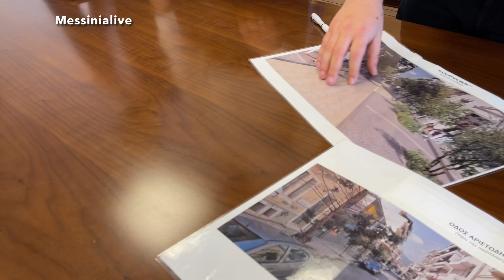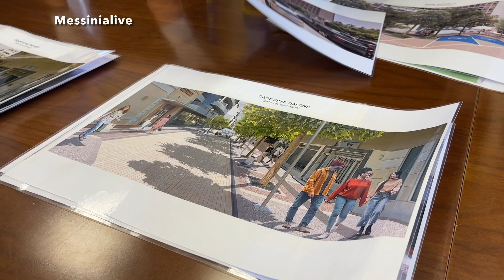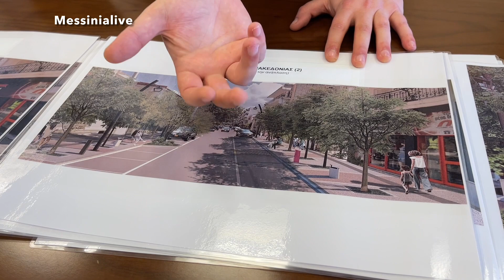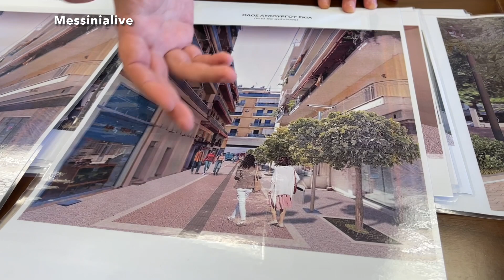ASTIKES ANAPLASEIS KALAMATA 17.5.2022